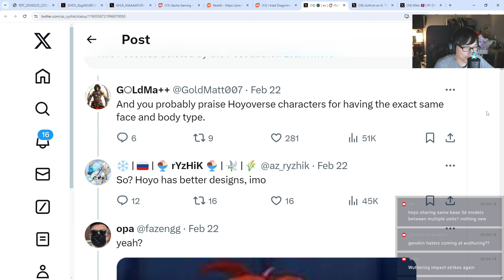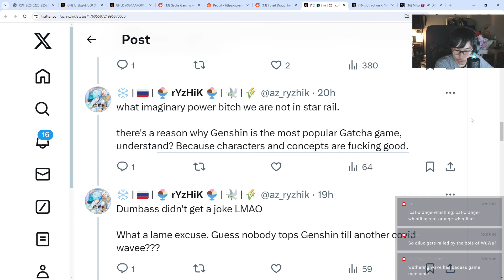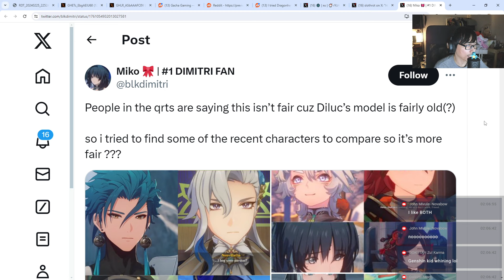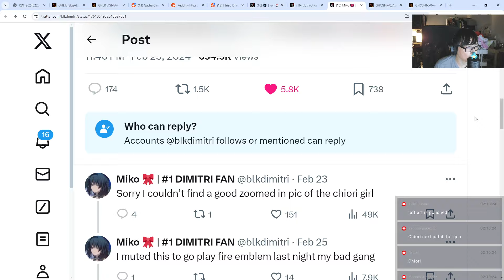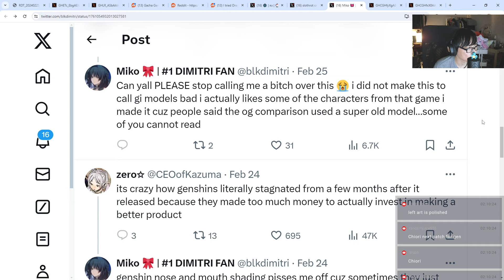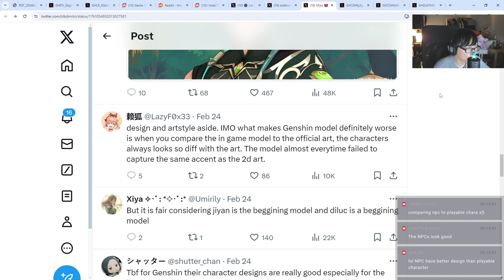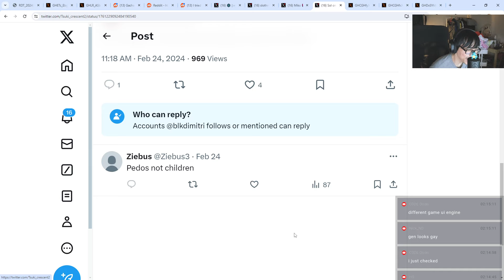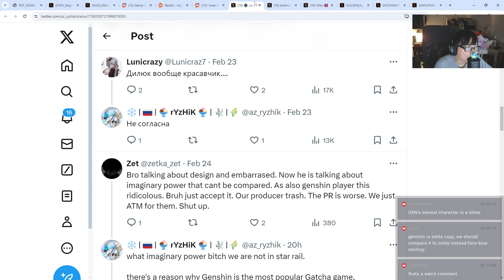WUTHERING WAVES VS GENSHIN CHARACTER DESIGN DEBATE!